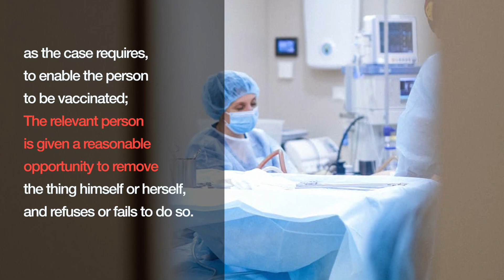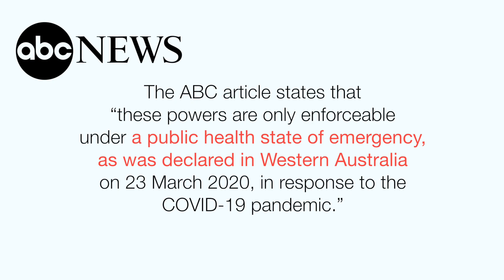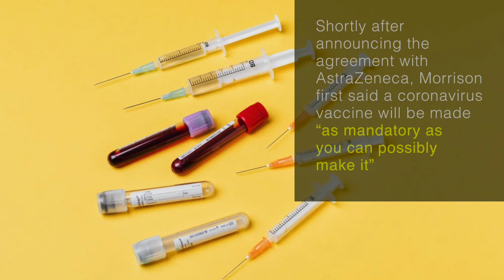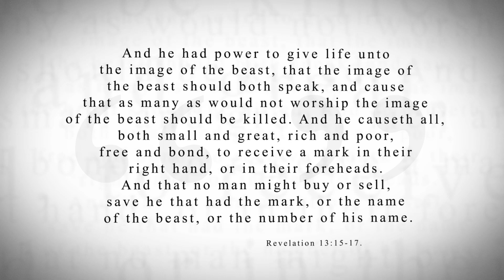KTF News - Australian state law empowers officials to forcibly remove underwear to administer